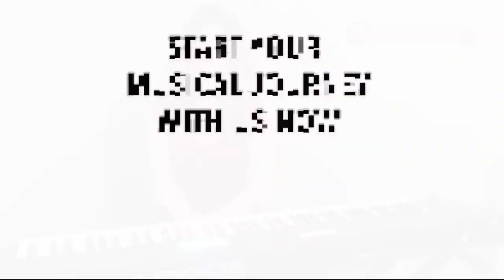An Introduction to Piano - Demonstration by Miss Andropolis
Zoom into 2021 with our NEW 'Learning from Home' package:

It's no news to you that lessons were severely disrupted last year due to the pandemic, but why not pick things up again with our live vocal and instrument tuition, through Zoom? It's never too late for that New Years' resolution!

In fact, why not try out a new instrument?

Our Zoom lessons are fun, engaging, and led by exceptional teachers. They'll schedule and set up the lessons and track your progress. Over the last few months they've had further training, have been involved in various initiatives, and are well prepared to deliver this package.

What can you do for me?

Individual Zoom lessons are just £15.40 per lesson, supported by online resources. If you usually receive tuition in school, but can no longer see that tutor, or are completely new to our music making: We can be flexible to suit your schedule - offering a different teacher and/or lesson time, via Zoom.

We can offer 30-minute lessons at set times, on a first-come-first-served basis - these too are £15.40
Lessons available to children and adults of all ages.

How do I start?

If you're already registered with us:
Simply log back into your SpeedAdmin account to request tuition.

If you're new to us:
and follow the online instructions to request tuition

What have you been up to while I've been away?

Glad you asked!  We have been super busy with virtual concerts and collaborations, festival entries, and all sorts of projects! Check them out via our YouTube channel and if you want to get involved with any of our ensembles - just let us know 🙂